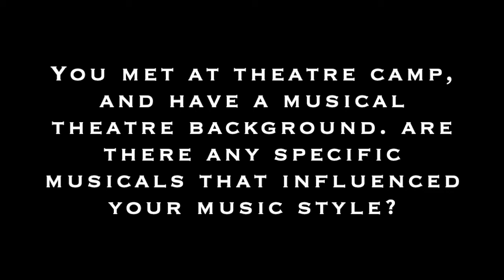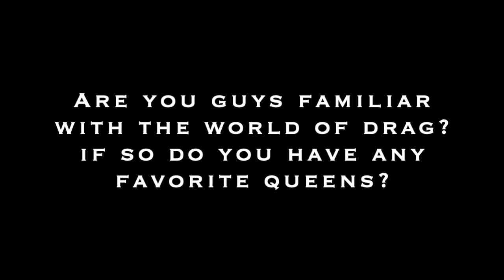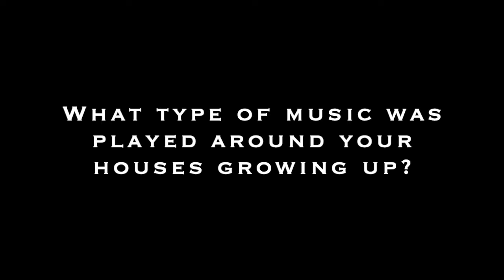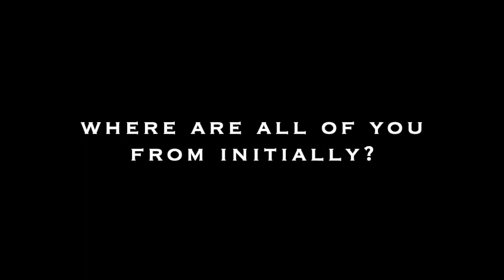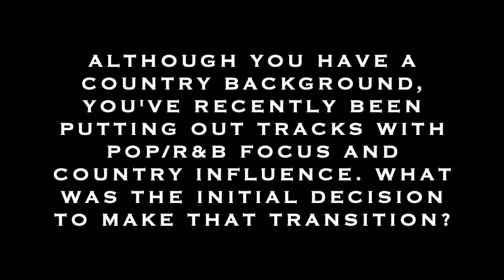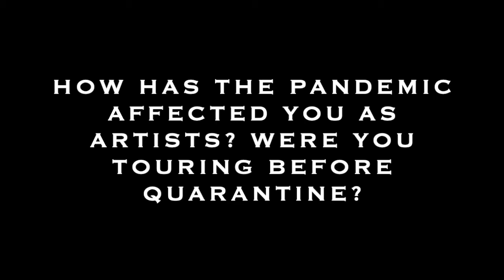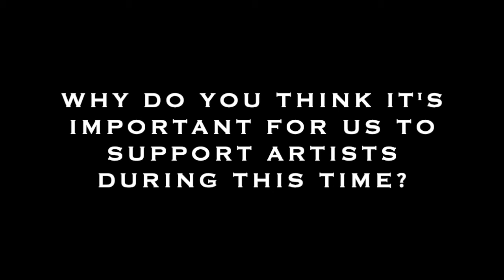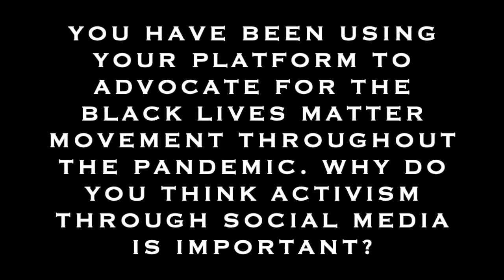AVENUE BEAT on F2020, Tik Tok, Staying Creative in Quarantine, and Living in Nashville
We sat down with Avenue Beat to talk about their rise on Tik Tok, life in Nashville, and how they've been staying creative during quarantine.

WHO WE ARE:

Zoe Tobocman is the 16 years old founder of Queens in Need. At a young age she became deeply inspired by queer culture and drag artists after watching Rupaul's Drag Race. From the start of the pandemic, her heart went out to local drag artists who had lost their job due to the crisis. Rather than letting the issue pan out, she started the Queens in Need fundraiser and partnered with 17 year old Lydia Gallegos to support the queer community. After several months of fundraising, the pair applied for full charity registration, and are now helping drag artists and trans performers stay afloat full time. They want to give their utmost thanks to all of the supporters and artists involved in the Queens in Need project and encourage everyone to donate if they are financially able.